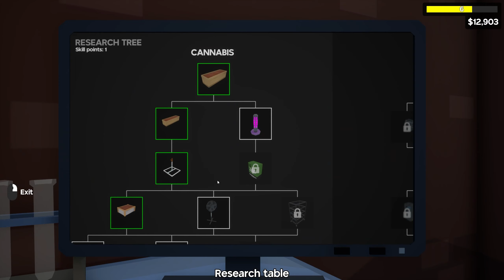Drug Lord Tycoon | Trailer